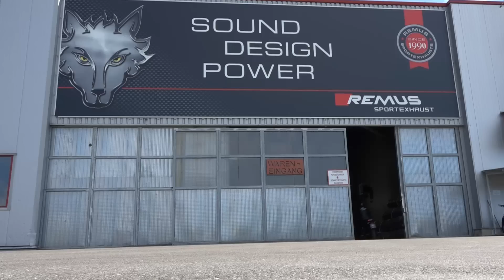Yamaha MT-10 Mod. 2016 with REMUS slip-on system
In this video you see the REMUS Hypercone slip-on system.

REMUS slip-on system with EEC homologation
+ 0,1 HP
+ 1,0 HP

REMUS slip-on system & cat replacement tube
+ 3,8 HP
+ 3,0 Nm
- 5,0 kg